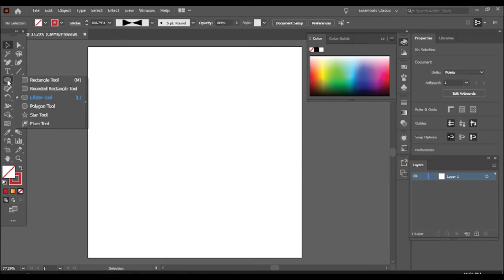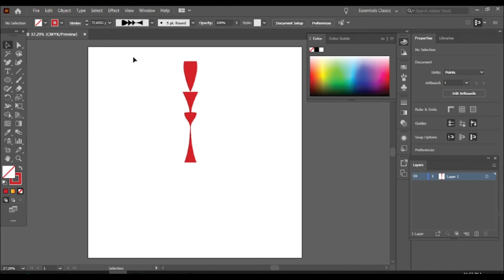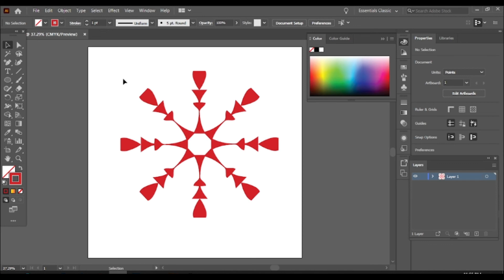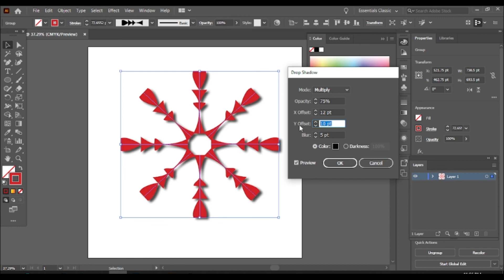How to use width tool in adobe illustrator cc tutorial | JM graphics